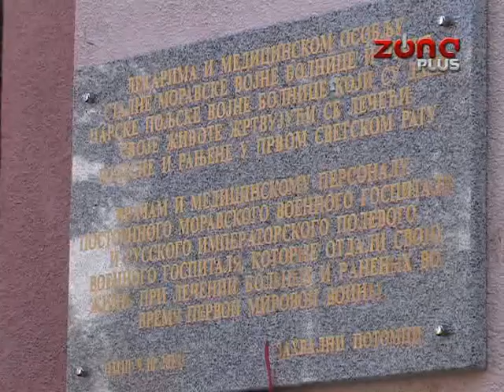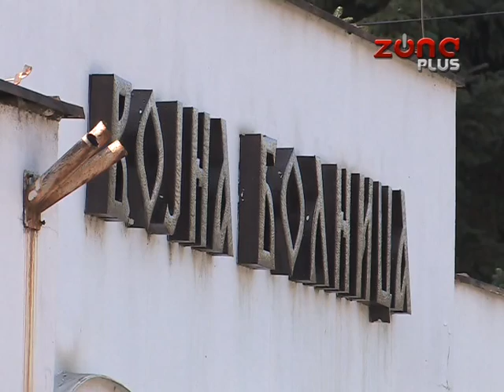SPOMEN PLOČA U VOJNOJ BOLNICI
Lekari i drugo medicinsko osoblje Moravske vojne bolnice  i Ruske carske vojne bolnice koji su pomagali ranjenicima u Velikom ratu dobili su svoju spomen ploču u niškoj Vojnoj bolnici. Vojnici i predstavnici udruženja počast su odali i stradalima od tifusa u Prvom svetskom ratu polaganjem venaca. A za sve prisutne održane su i dve tribine o značaju Moravske vojne bolnice i doprinosu stranih lekara i medicinskih sestara u Velikom ratu.